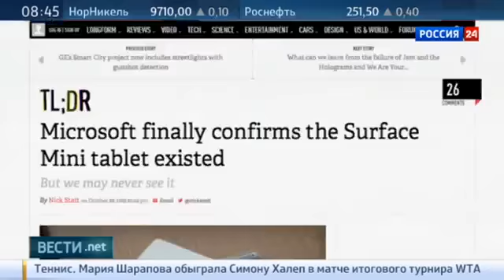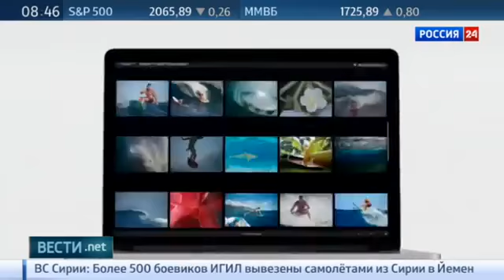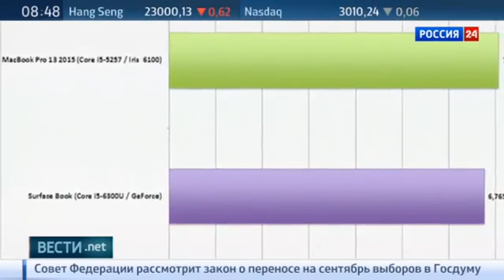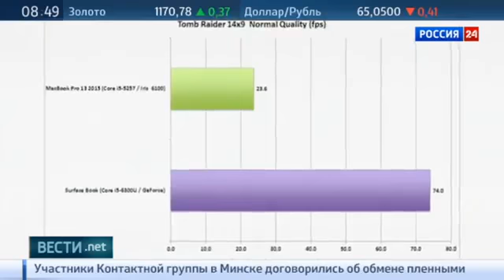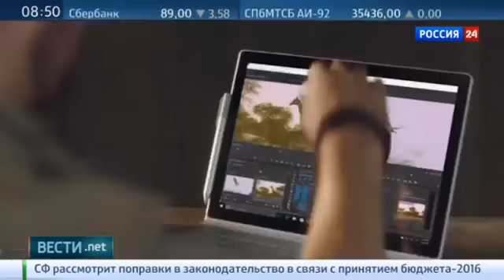Новости интернета от 28 10 2015